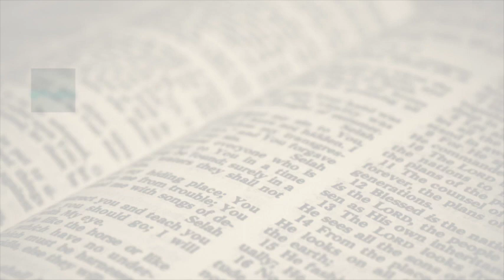Wednesday Night Bible Study - 06-21-2023 Pt 2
"Fighting the Triple Threat Of Depression, Anger & Fear"
Pastor Kato Brown

Sunday Worship:
     ⏰ SBC-Vineland @ 9:30 AM
     ⏰ SBC-ONLINE @ 10:00 AM
     ⏰ SBC-Port Norris @ 11:30 AM